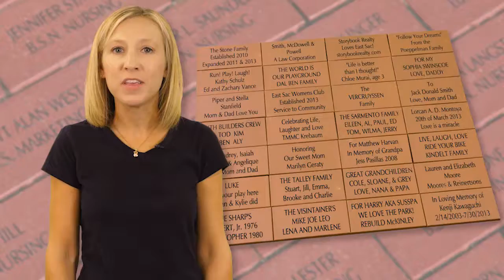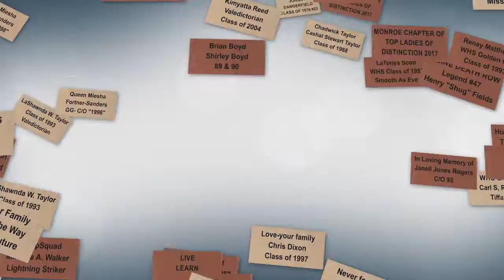Fundraising Brick Veterans Buy A Brick Donor Video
We created these quick and easy videos for our customers to assist in selling bricks. These videos are FREE, and our customers can post them on a website, Facebook Page, Twitter, or any other social media to help raise funds! We will provide you with the link or embedded code for posing these videos.